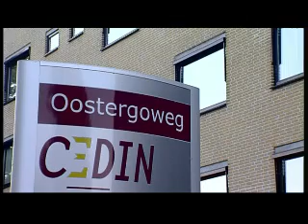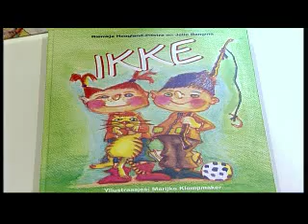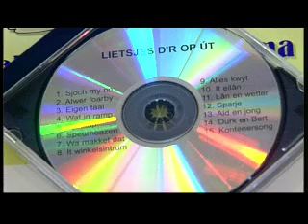Mear Talen (6) - Taalsintrum Frysk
Diel 6 fan de DVD 'Mear Talen Mear Takomst' mei Jelle Bangma fan Cedin/Taalsintrum Frysk. (c) 2007 Taalsintrum Frysk.